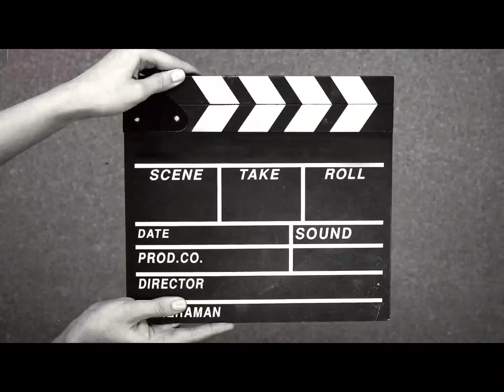They Have Nothing in Common... But You To Talk About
When your "friend" become friends with your enemy or your enemies become friend,  the common denominator is you and not real bonds.